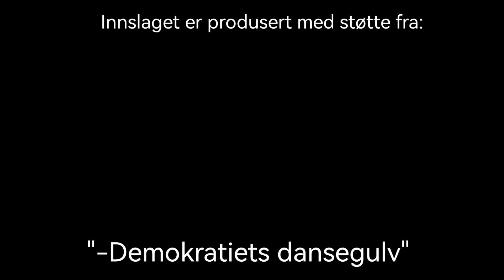Harald Stanghelle om demokratiet, Arendalsuka og "de korte linjene"